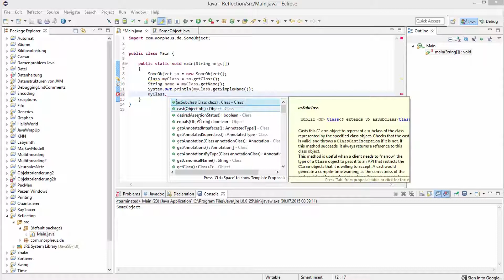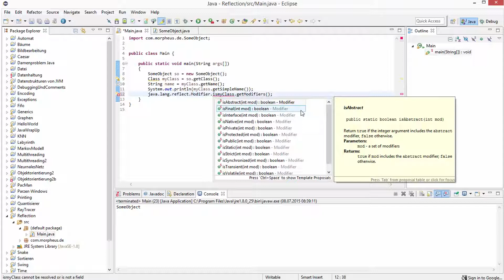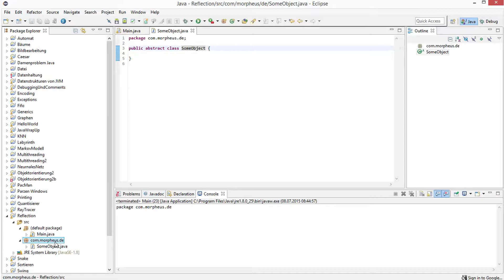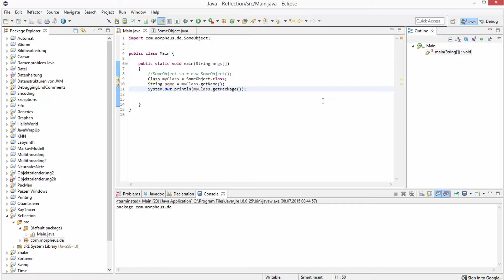Java Tutorial - Reflection #1 - Intro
In diesem Tutorial fangen wir mit Reflections in Java an.